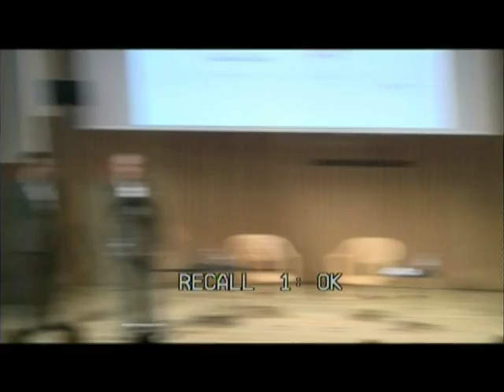El control de les dades: més internet, més democràcia? amb Evgeny Morozov. Cicle Futur(s)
Amb Evgeny Morozov, investigador i escriptor.
Presenta: Milagros Pérez Oliva, periodista.

Són internet i les noves tecnologies la solució als problemes del futur? La xarxa pot estendre la democràcia a tots els punts del món com va semblar que passava amb les Primaveres àrabs? La vida quotidiana dels ciutadans està massa dirigida per les noves tecnologies? Qui controla aquest flux de dades? Evgeny Morozov és escèptic sobre la visió més estesa que internet ajuda a la democratització del món i dels règims totalitaris, i denuncia l’ús de l’enorme volum de dades privades de milers de persones en mans de grans corporacions i governs. “Les nostres dades són la nostra autèntica humanitat, i vendre-les és acceptar convertir-se en una espècie de cartell publicitari interactiu”.
Evgeny Morozov (Soligorsk, Bielorrusia, 1984) és un dels principals investigadors dels efectes d’internet en la política i la societat. Ha estat professor visitant a la Universitat d’Stanford i investigador de l’Institut Open Society. És autor del Desengany d’internet: els mites de la llibertat a la xarxa on posa en dubte que internet pugui afavorir la democratització mundial. Al seu últim llibre, To Save Everything, Click Here (2013), critica la idea que els avenços tecnològics resolguin part dels problemes del futur.